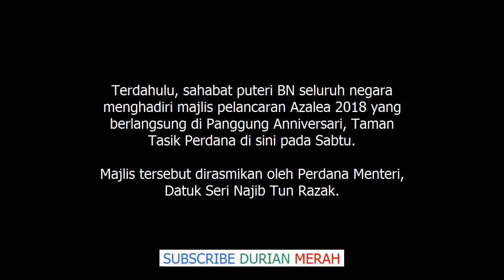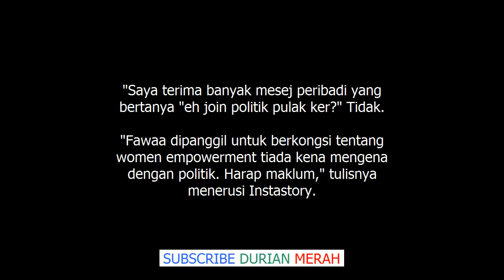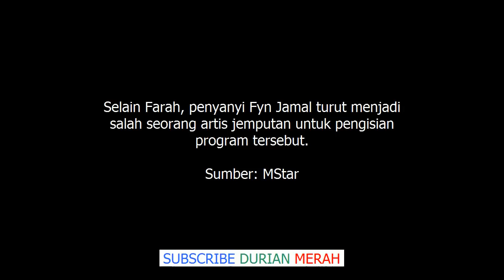Farah Nabilah Sertai Politik Ikut Dira Abu Zahar? Ini Penjelasannya